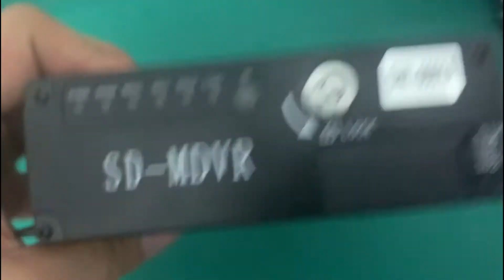universal Truck MDVR,truck dvr camera system,truck dvr recorder